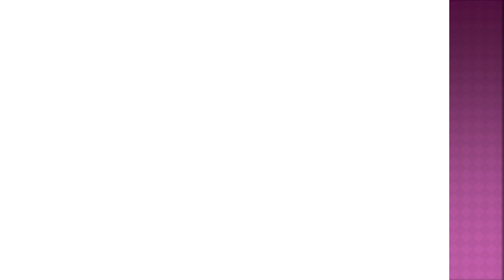ENGLISH GRAMMAR - ARTICLES [CLASS - II]